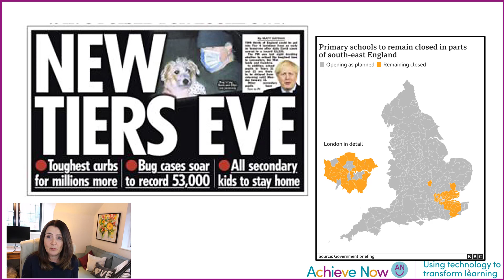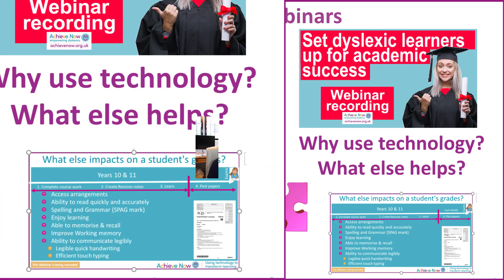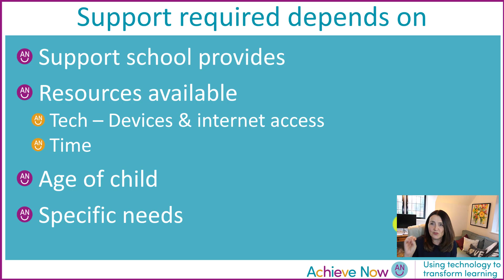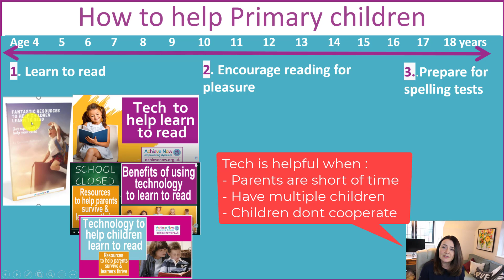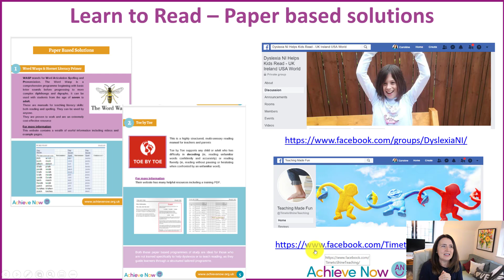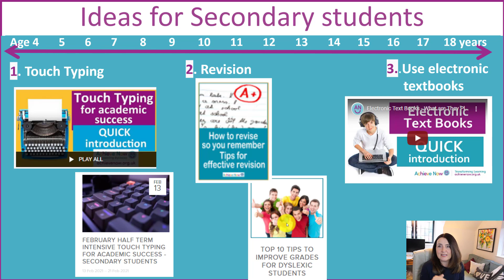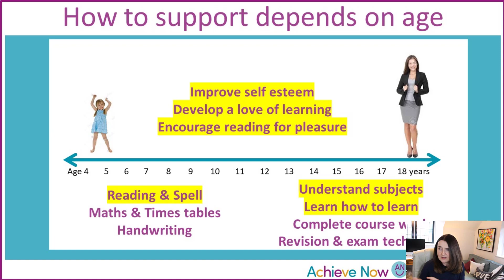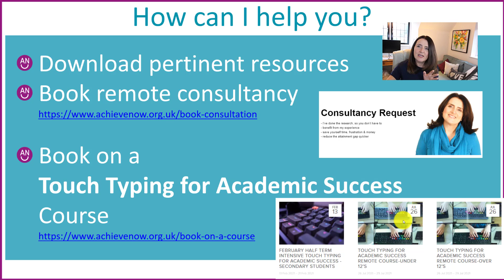Support Learning from home - Ideas for parents during school closures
Delaying school opening is hard for students, parents & teachers.

To try to help I have created a video to give parents ideas to support their children learning from home.   Ideas of how to help students make the most of the time at home while maintaining family harmony.

Table of Contents:

00:00 - Introduction
01:31 - Objectives
02:01 - Website
02:50 - YouTube Channel
03:34 - Two Free Webinars
06:00 - How age impacts support
06:46 - Ideas to help Primary children
10:16 - Free training for parents
10:44 - Paper-based intervention solutions
12:10 - Ideas for Secondary students
14:43 - Ideas for any age
17:05 - Need more help?